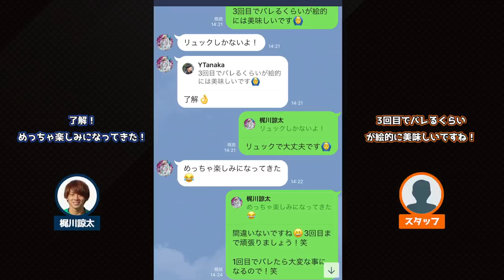【突然訪問ドッキリ】変装して相方にゲリラ訪問したら気付いてくれるのか！？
【概要】※撮影日2月末日
プロサッカー選手（現役Jリーガー）の『 梶川諒太 』が普段東京にいる『 小池純輝 』に変装して突然訪問するコイカジTV史上初のドッキリ企画！ ガチガチに変装した梶川の訪問に相方の小池は気付くことが出来るのか？予想を裏切る意外な結末を君は予想できるか！？

【Jリーガーの高校時代①】レッズユース出身と部活出身で語り合ってみた

【超過酷】現役JリーガーVS小学生11人フルコートでサッカー3本勝負(前編)

【Jリーガーの本気】5分以内に目隠しでバー当て成功するまで帰れまてん

【小池純輝のプロフィール】
・所属：浦和→草津→水戸→東京V→横浜→千葉→愛媛→東京V
・F-connect（IG： @f.connect_official ）を主催
・ウィズスポーツクラブ（IG： @withspo_club ）を主催

【梶川諒太のプロフィール】
・所属：関学大→東京V→湘南ベルマーレ→V長崎→東京V 38番→徳島ヴォルティス

【F-connectとは】
私たち、F-connect は【Footballで繋げる、Football が繋げる】をコンセプトに、Footballを架け橋にして様々なチャリティー活動を行い、児童養護施設の子ども達を支援していきます。